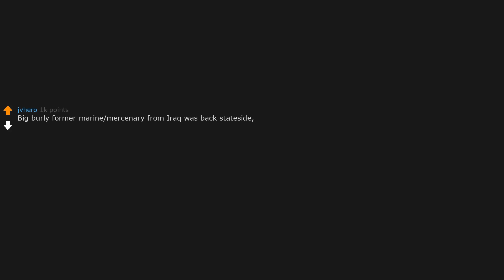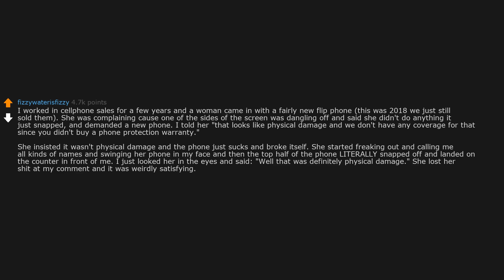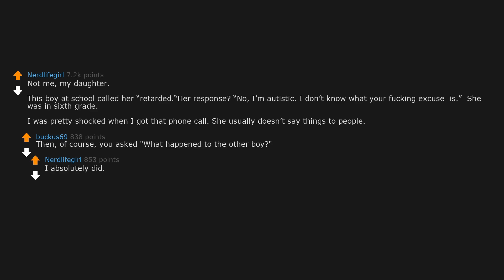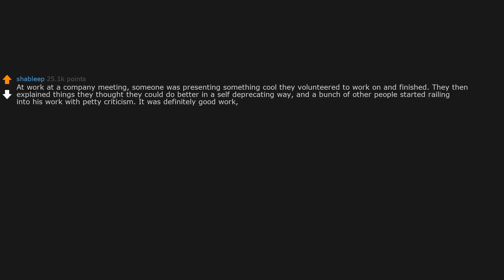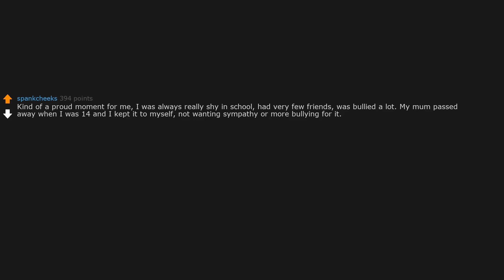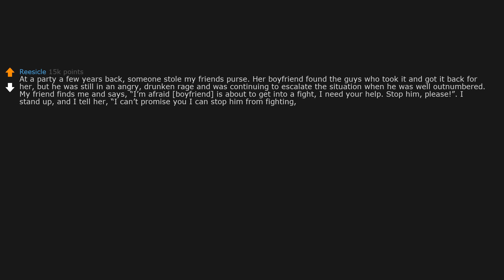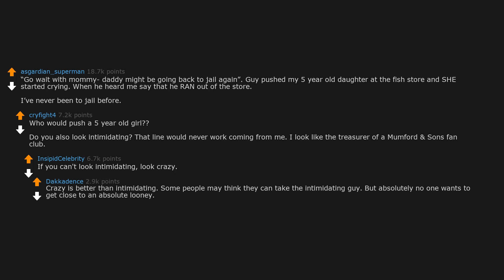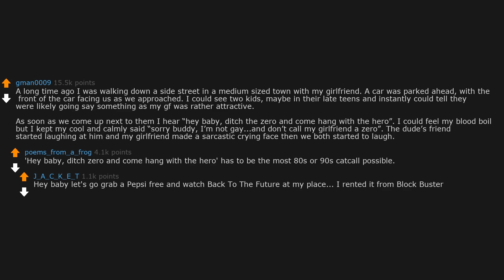Most Badass Accidental Comebacks Ever Said (r/AskReddit)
AskReddit People Share What's The Most Badass Accidental Comeback Ever Said?